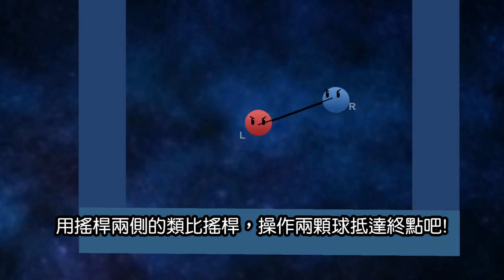GameJam作品「彈力雙星」 - Bond Bounce Binary - Trailer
[Faust Game Jam 2022 - 台北B組 合作作品]
操作由彈力繩連結並拉扯的雙球，作出各種不同技巧闖關。

已可於獨立遊戲平台「itch.io」的相關頁面下載!
關於台北B組「MANTY」隊，MANTY為大家的英文名開頭，組員如下——

總召、角色美術、Unity程式輔助：Nori (海苔)
遊戲文件/標題美術、關卡設計：Mirage (米拉桔)
Unity核心程式：Arashi (懶嵐)
場景美術、Unity關卡設計：Tina (龍恩)
作曲、音效：Yx (翔)

(以成員加入順序排序)
[什麼是"Game Jam"?]
Game Jam是一個參與者們合作，嘗試在極短時間內從零開始，設計製作出一款完整遊戲的活動。
極大考驗每位參與者自身技巧能力、組員的溝通協調、以及相互妥協支援的藝術。